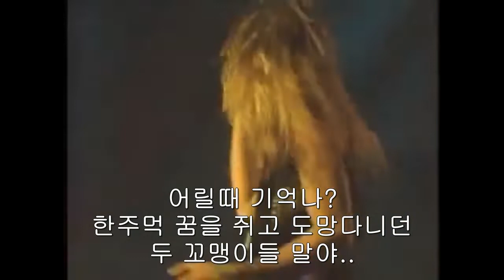Skid Row Forever KOR SUB 한글자막 LYRICS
즐겁게 감상하세유 :) Remember when we were young
 Just two kids on the run
 With a fist full of dreams
 Took it awhile, playin' it cool
 Stayed up late cuttin' school
 While lightin' cigarettes, like James Dean

어릴때 기억나?
한주먹 꿈을 쥐고 도망다니던 두 꼬맹이들 말야..

술을 빨고 재밌게 놀고
농땡이 피면서 놀고

밤새 놀고 제임스 딘처럼 담배피다가
학교를 빼먹곤 했지

In the backseat of my Chevrolet
Where the radio would play and play
And all the world would fade away
차 뒷좌석에서
라디오를 계속 듣곤 했지

세상일은 점점 잊어버리게 됐었어

Well it's just you and me
So Baby hold on and you'll see
Forever we stand
And we'll make it through
'Cause I know I can't live without you
No, no, no, no
우린 함께야
너와 나 뿐이잖아
견뎌보면 알게 될거야

우린 영원히 함께야
우린 이겨나갈 수 있어
난 너 없인 살수 없어

They said we're growing up too fast
What we had would never last
So we left without goodbyes
And then sometimes we got tough
Roads a head look kind of rough
And all we had was you and I
사람들은 우리가 철이 없다고,
금방 어른이 될 거라고 했어

그래서인지 우린 작별인사도 없이 헤어져버렸지

험난할 때도 있었고
앞날이 쉽지 않아보이기도 했어

말 그대로 우린 서로 밖에 가진 게 없었지

We'd pray to God on those cool dark nights
And then we knew that it would be alright
We'd go through hell! just to hold each other tight
춥고 어둡던 밤 하나님께 기도드렸지

모든게 잘 될 거란 걸 깨달았어

우리 서로 꼭 안고 지옥이라도 다녀올 수 있어

Forever we stand
우린 함께야
너와 나 뿐이잖아

As long as the world keeps turning
For as long as it's another day
Together forever we'll stand
세상이 멈추지 않는 한
내일이 있는 한

Forever we stand
우린 함께야
너와 나 뿐이잖아

Forever, forever, forever we stand Forever, forever, forever we stand
영원히, 우린 함께야